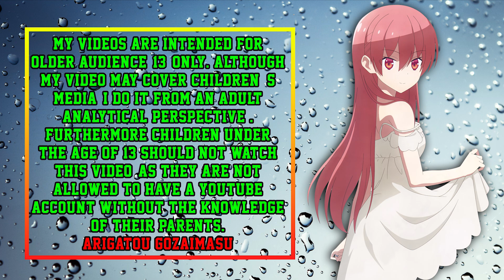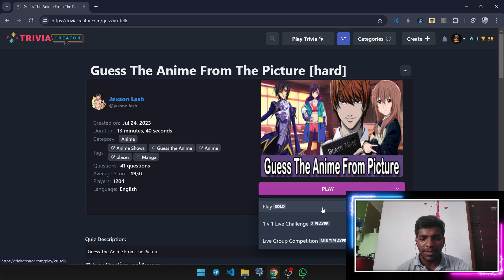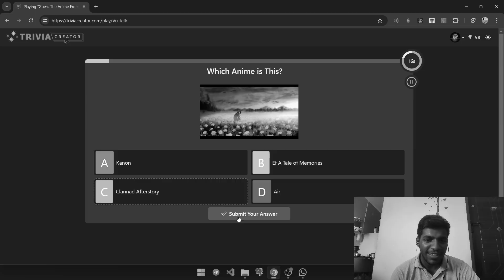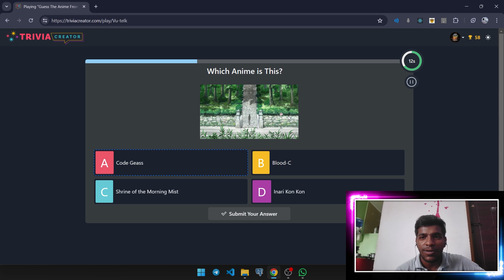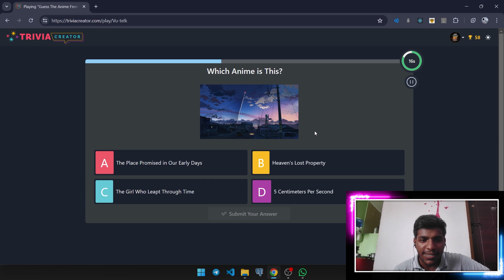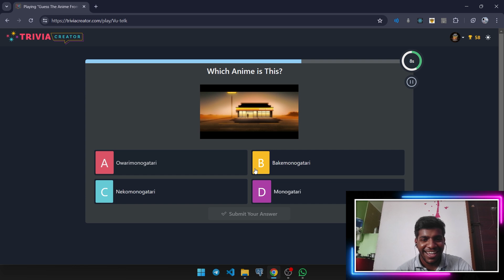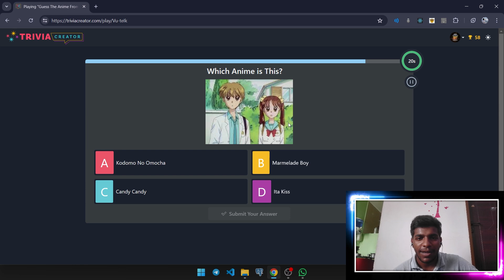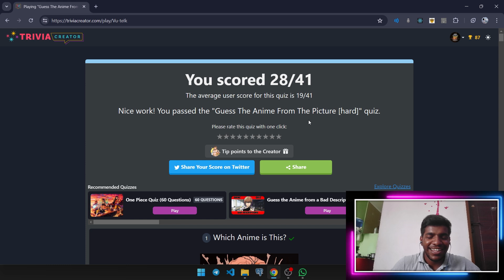Guess The Anime From The Picture (Hard) Quiz in Tamil || Very Hard Anime Quiz || Anime Quiz தமிழில்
Hi Friends,Hope you like this video since it consumed a lot of time and effort
Likes are shares  are appreciated

PLEASE READ :  I don't own the visual pictures .The credits go to the respective owners.But voice behind and information are truly my own creation.We spend more time to create this video and to edit it.Its not just a Mashup or a Fan made video.It takes a huge amount of creativity and time.Please do not give copyright strikes.

Any video or images used in this video is only to convey message to the viewers.This is a fair use far as I know ,it's permitted.I don't intend to infringe the copyright of anyone.Still if you feel I have used your images or videos without your consent , kindly email me at  to inform me about the same

ANIME STREAMING YOUTUBE CHANNELS

APPS USED:-

Video Editing: Premiere Pro
Audio Recording: Recforge
Audio Editing: Premiere Pro
Thumbnail: Photoshop

CREDITS:-